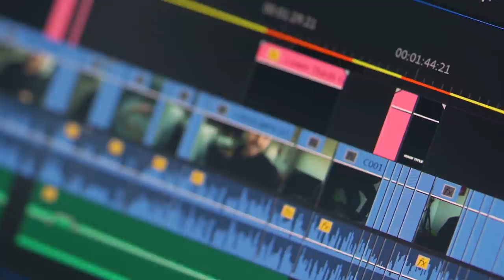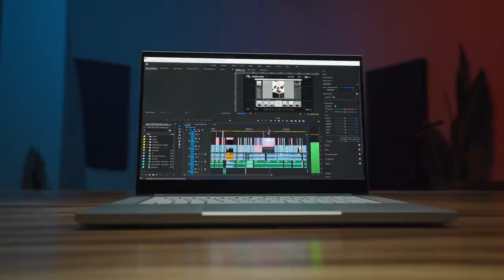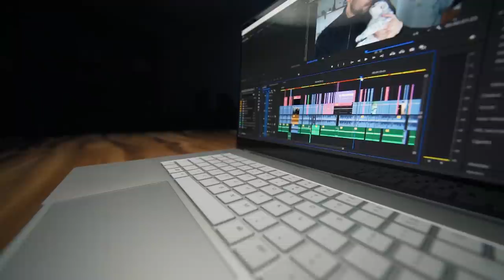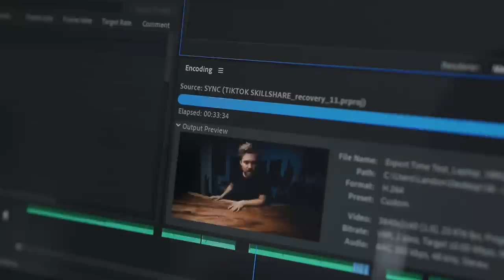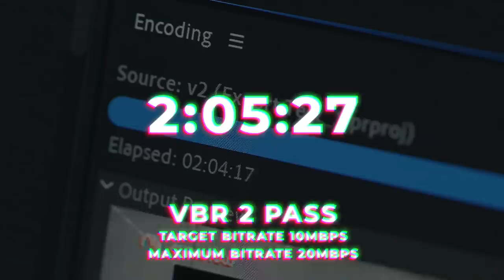The ULTIMATE LAPTOP for CREATORS | Is this as powerful as a desktop?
Razer Blade Studio laptops 🎬 THIS VIDEO WAS COLORED USING MY “PUNCHY VIBES” LUT